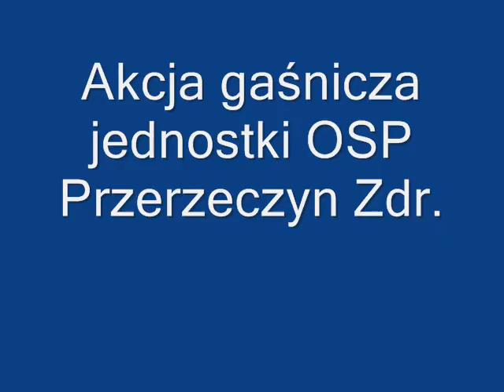Akcja gaśnicza jednostki OSP Przerzeczyn Zdr (7 08 2015)